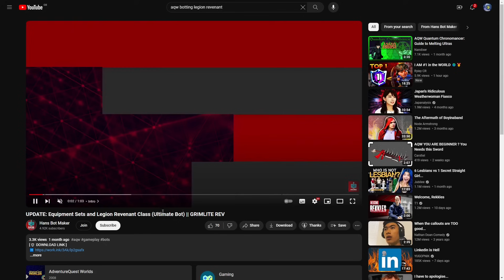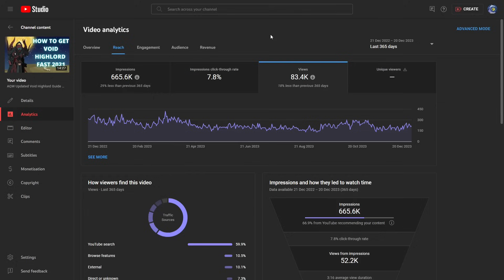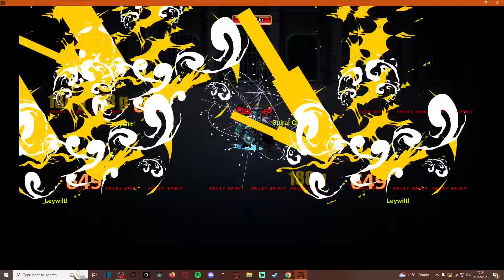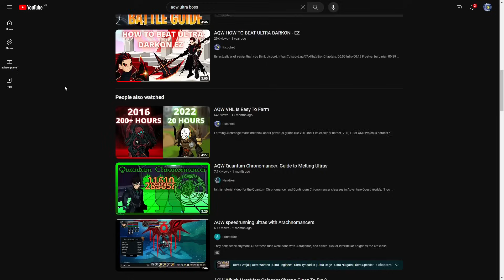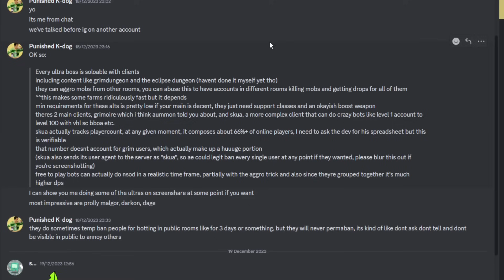AQW BOTTING IN 2023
A lot has changed in aqw and especially botting in the last 10 years.